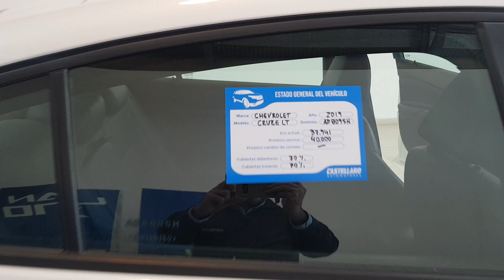Chevrolet CRUZE 4P 1.4 TURBO LT MT - 2019